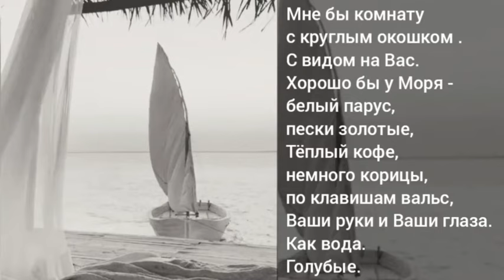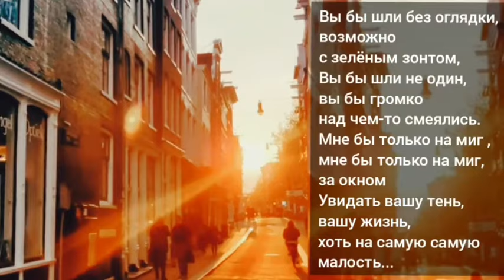Комната | Читает автор: Анастасия Морей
Мне бы комнату с круглым окошком . С видом на Вас.
Хорошо бы у Моря -
белый парус, пески золотые,
Тёплый кофе, немного корицы, по клавишам вальс,
Ваши руки и Ваши глаза. Как вода. Голубые.
Я бывала в Париже, Румынии, даже в горах,
В тех которым на картах ещё не присвоено имя,
Но везде - пустота. Только мысли о Ваших руках,
Только память о том, что Вы нежно со мной говорили ..
Вы не пишете мне. Так давно, Боже мой, так давно!
Вы не пишете мне так красиво, как мало кто может.
Мне бы комнату с видом на Вас, я б тогда сквозь окно,
Окрестив силуэт, прошептала : "Храни его, Боже.."
Вы бы шли без оглядки, возможно с зелёным зонтом,
Вы бы шли не один, вы бы громко над чем-то смеялись.
Мне бы только на миг ,мне бы только на миг, за окном
Увидать вашу тень, вашу жизнь, хоть на самую
самую малость...